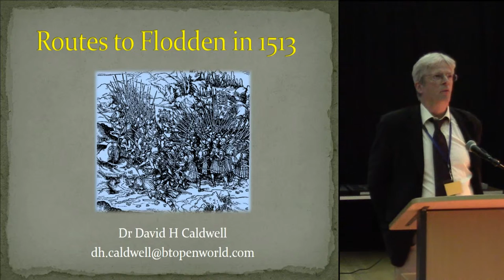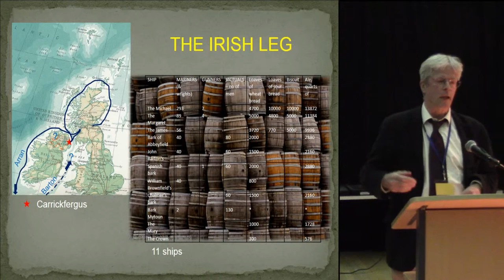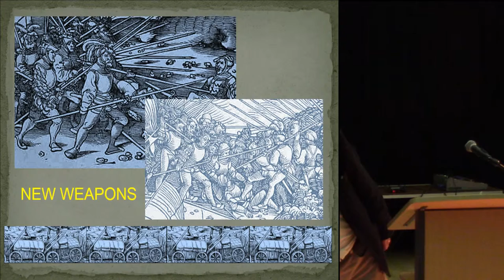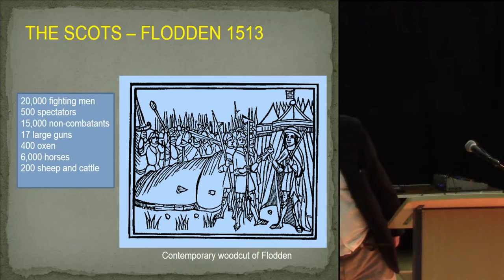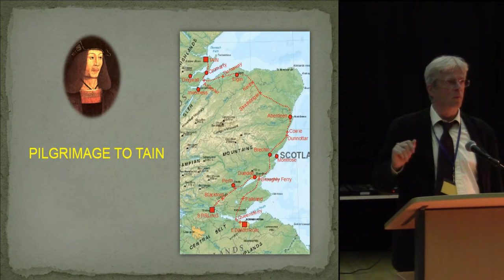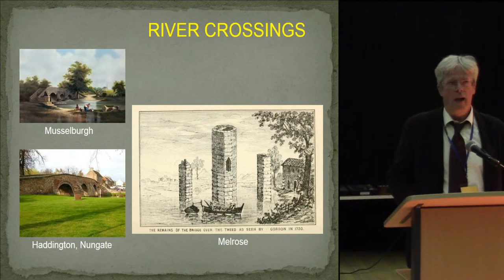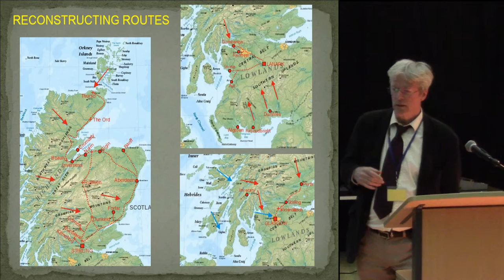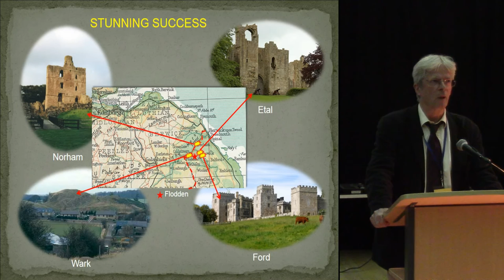The Battle of Flodden 1513 ☆ Archaeology Lecture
) In this archaeology lecture you will hear about: Routes To the Battle of Flodden in the year 1513. The name of the speaker is: David Caldwell. The video has been recorded at: 2015 Archaeological Research in Progress conference.

"The Battle of Flodden or Flodden Field, or occasionally Battle of Branxton (Brainston Moor[4]), was part of a conflict between the Kingdom of England and the Kingdom of Scotland. The battle was fought in the county of Northumberland in northern England on 9 September 1513, between an invading Scots army under King James IV and an English army commanded by the Earl of Surrey."